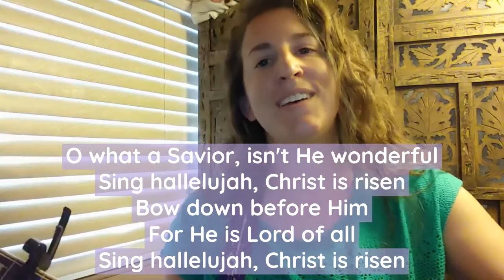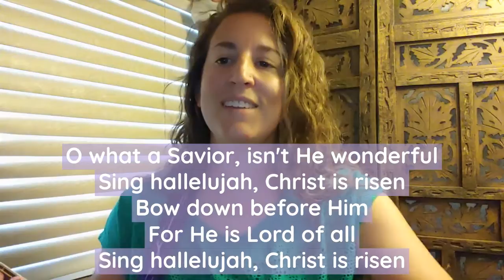O Come to the Altar - GCC Worship June 21